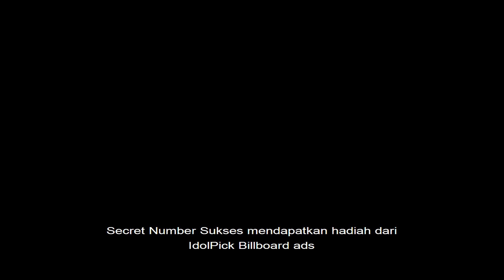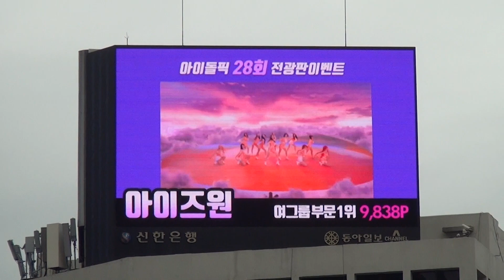Billboard Seodeamun stasiun, secret numberbersama Kang Daniel,IZ*ONE (아이즈원)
Assalamualaikum wr.wb salam semangat sehat selalu,jumpa lagi bareng aku di chanel yutub ku agus nissin.chanel.. hari ini aku jalan jalan niat banget untuk melihat secara langsung iklan yang terpajang di Seodaemun stasiun berkat dukungan dari fans secert number,dan bareng bareng semangat Vote secret number akhirnya menjadi juara di idol pick dan mereka juga berkunjung ke tempat ini gaess,, waooo keren luar biasa,, salam semangat secret number,, kalian lluar biasa jaga kesehatan ya kak Dita,Lea,JinnySodam,Denis iklan Secret Number muncul di Billboard Seodeamun stasiun,bersama Kang Daniel,IZ*ONE (아이즈원)  iklan Secret Number muncul di Billboard Seodeamun stasiun,bersama Kang Daniel,IZ*ONE (아이즈원)   iklan Secret Number muncul di Billboard Seodeamun stasiun,bersama Kang Daniel,IZ*ONE (아이즈원)   iklan Secret Number muncul di Billboard Seodeamun stasiun,bersama Kang Daniel,IZ*ONE (아이즈원)   iklan Secret Number muncul di Billboard Seodeamun stasiun,bersama Kang Daniel,IZ*ONE (아이즈원)